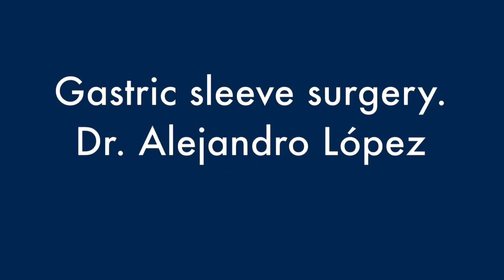Gastric Sleeve Testimonials - Review by Two Friends | ALO Bariatrics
Consider this gastric sleeve testimonial video to learn about our renowned bariatric facility at ALO Bariatrics. Learn how was the experience of these two friends who choose ALO Bariatrics as their destination for weight loss surgery. They were highly overweight before the surgery, discover how is their experience after the surgery!

Our experienced, certified surgeons perform bariatric and metabolic procedures at state-of-the-art hospitals in Tijuana, Guadalajara, and Puerto Vallarta, Mexico. By choosing to travel to Mexico for your weight loss surgery, you can experience an industry-leading level of care at a fraction of the cost of surgery in other countries.

Dr. Alejandro Lopez or one of ALO Bariatrics’s skilled surgeons will be happy to provide you with an initial consultation to discuss your eligibility and options.